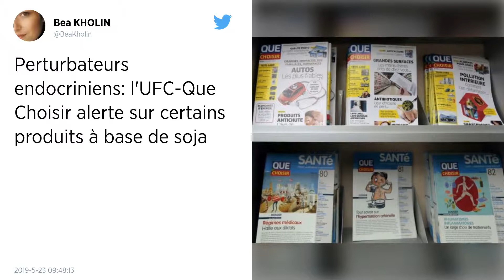L’UFC-Que Choisir alerte sur certains produits contenant du soja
L’association de consommateurs l’UFC-Que Choisir alerte sur la présence de composés, suspectés d’être des perturbateurs endoctriniens, dans les produits contenant du soja. Elle a émis des recommandations destinées aux consommateurs.

L’association de défense des consommateurs UFC-Que Choisir a annoncé jeudi 23 mai avoir saisi les autorités françaises sanitaires et de la concurrence après avoir constaté, dans des aliments à base de soja, la présence de teneurs élevées de phytoestrogènes, composés «suspectés» d’être des perturbateurs endocriniens.